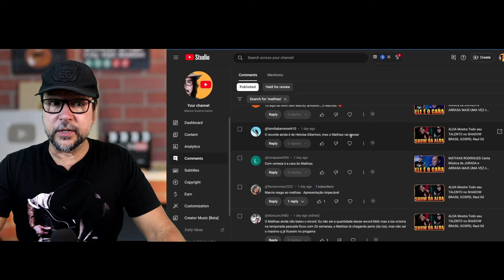MATHIAS RODRIGUES EXTRAORDINÁRIO no SHADOW BRASIL GOSPEL Raul Gil